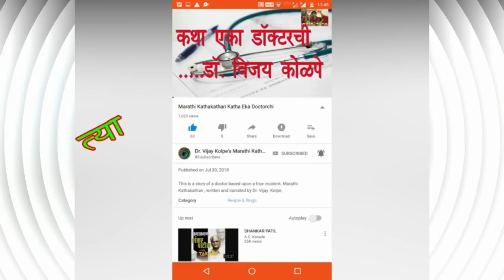आम्ही बनतो बैरागी, हे राज्य तुम्हीच सांभाळा ! । चिंचवडकर देवांची कहाणी । morya gosavi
9. चौथ नहीं, हम मौत देंगे | औरंगझेबाचा बांगड्यांचा आहेर | सेनापती संताजी घोरपडे आणि मरहमत खान | Santaji